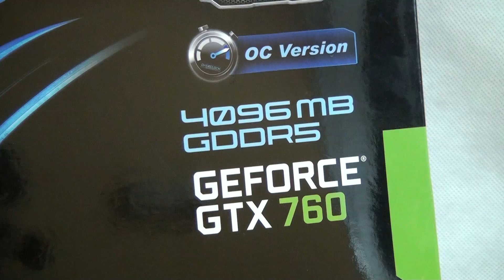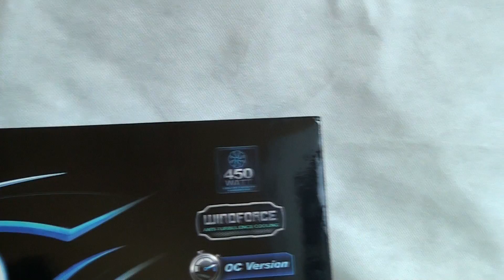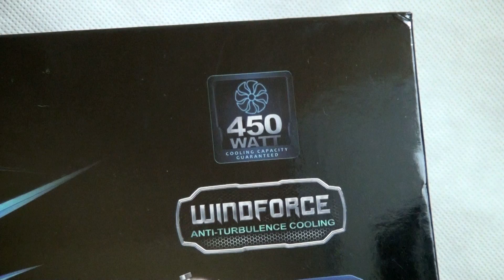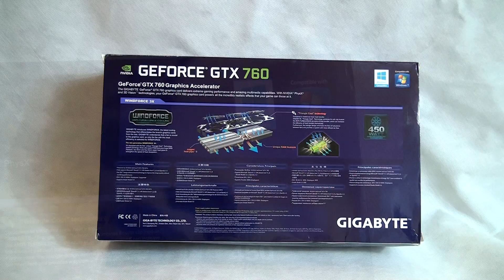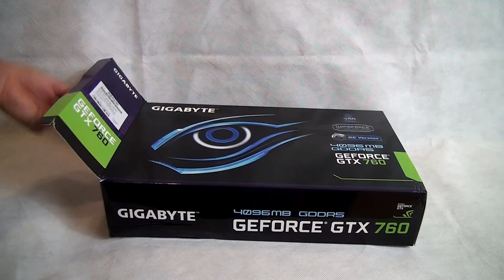Rozbudowa mojego komputera #3 - wymiana karty graficznej - GeForce GTX 760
Rozbudowa mojego komputera - wymiana karty graficznej - GeForce GTX 760